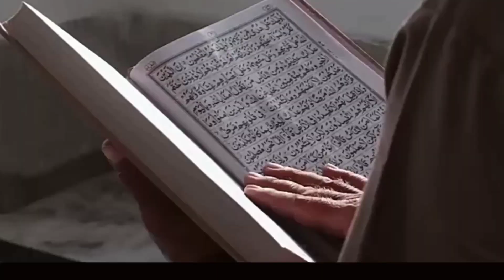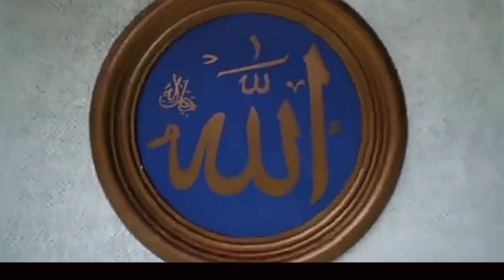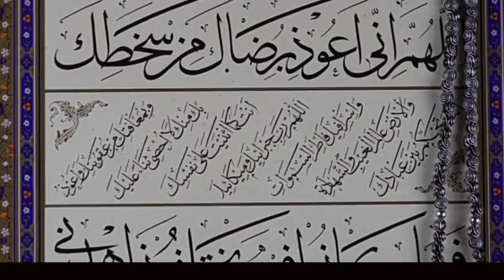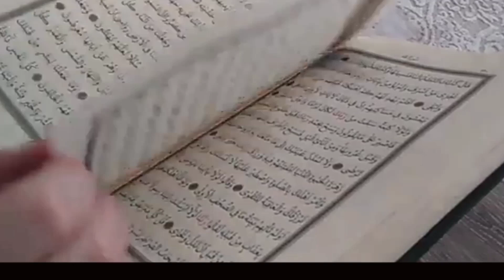মসজিদ।। মসজিদ নির্মানের ফজিলত।। মসজিদের সঙ্গে সম্পৰ্ক।। মসজিদের রক্ষনাবেক্ষন।।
মসজিদ।। মসজিদ নির্মান। ।মসজিদ আল্লাহর ঘর।।                    মসজিদ নির্মানের ফজিলত।। মসজিদের সঙ্গে সম্পৰ্ক।। মসজিদের রক্ষনাবেক্ষন।।মসজিদ নির্মানের গুরুত্ত্ব।। মসজিদ নির্মানের গুরুত্ত্ব ও ফজিলত।। মসজিদ নির্মানে দান সাদকা।। মসজিদ সম্পৰ্কে কুরআন হাদিস।। মসজিদ নির্মানের বয়ান।। মসজিদের তাতপর্য।। ইসলামে মসজিদের গুরুত্ত্ব।। মসজিদ গঠন।। মসজিদ নির্মানের উপকারীতা।।

মসজিদ,# মসজিদ নির্মান,মসজিদ আল্লাহর ঘর,# মসজিদ নির্মানের ফজিলত,#

            আসুন আমরা মসজিদ নির্মানে আত্মনিয়োগ করি।।